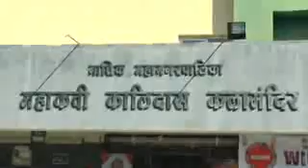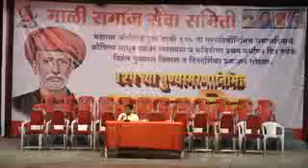२८ नोव्हेंबर २०१६ महात्मा फुले पुण्यतिथी निमित्त व्याख्यान व पुरस्कार वितरण भाग १ Ganpat Dhumale